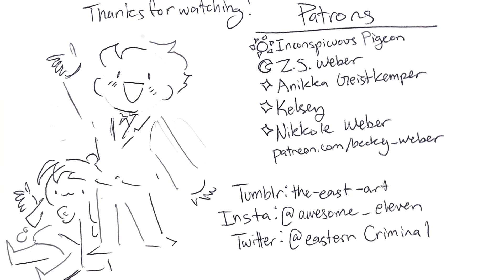Edgeworth - W.U.G - Ace Attorney Animatic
WUG - Chris Fleming
Ace Attorney - Capcom

I loved edgeworth but I couldn’t get this silly idea out of my head! I did this in the same style as Sick Jan as in all in one sitting with no erasing. Very fun :3 I wanted to do more of the song to other ace attorney characters but I felt like the joke started to get long in the tooth